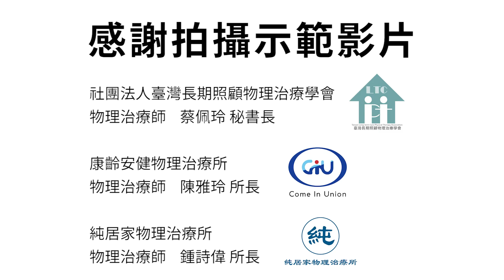從臥床移到輪椅（適用下肢較有力氣的人）居家照護全方位手冊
【感謝拍攝示範影片】
社團法人臺灣長期照顧物理治療學會 物理治療師 蔡佩玲秘書長
康齡安健物理治療所  物理治療師 陳雅玲所長
純居家物理治療所 物理治療師 鍾詩偉所長

【感謝提供拍攝場地】
開南中學（照顧服務科長照醫事精英班）